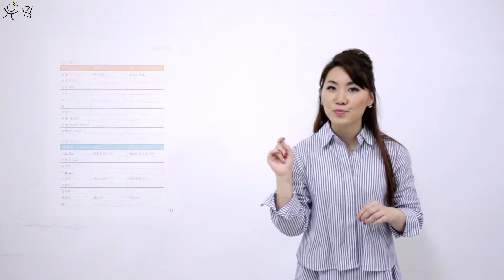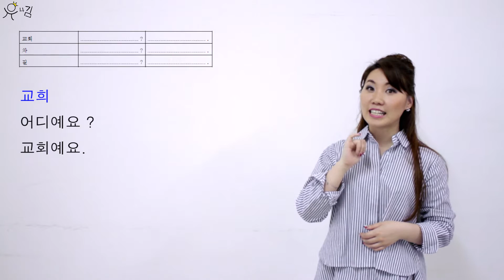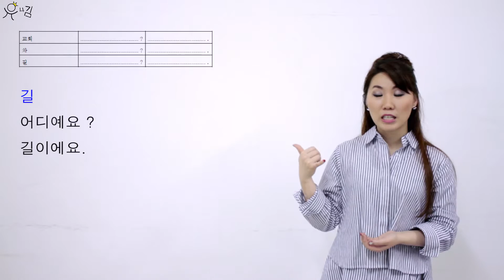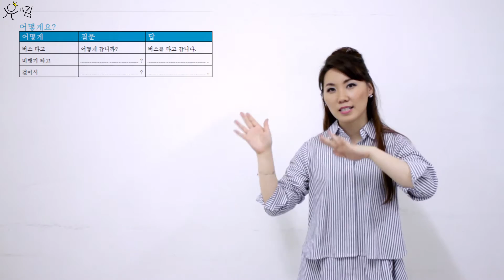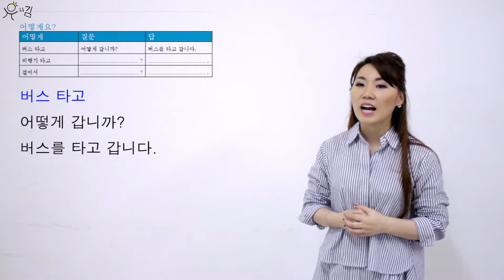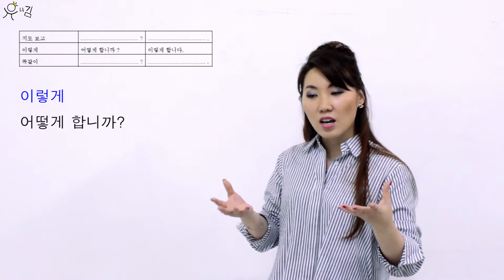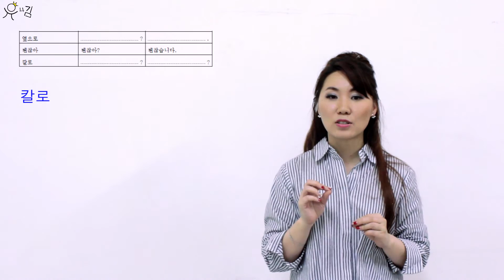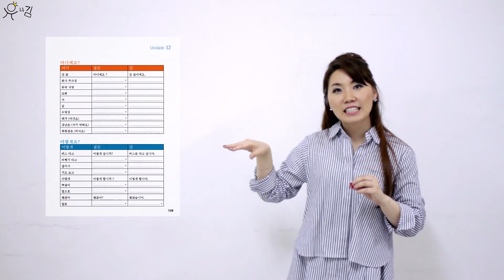Aprendendo Hangul - Unidade 12 - "onde está?" e "como?"